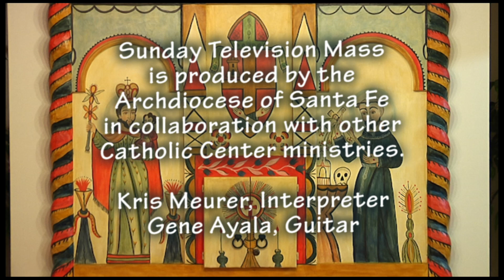Twentieth Sunday in Ordinary Time